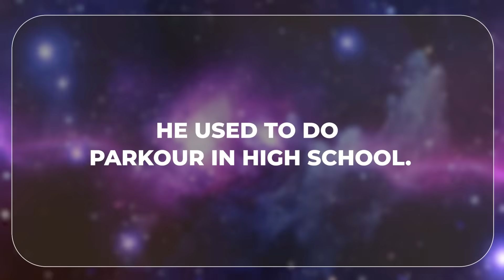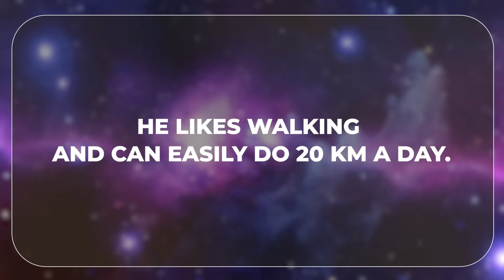Building an Open-Source Lunar Base | Decentralizing Space with Rod Mamin| Friends of SpaceVrse EP 92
In this episode of Friends of SpaceVrse, we sit down with Rod Mamin, Founder of LunCo.Space, which is on a mission to democratize lunar exploration through open-source technology and decentralized space mission design.

Rod brings over six years of space industry experience, including his groundbreaking work as COO at Spacebit, where he led the development of Asagumo—the first walking rover designed for the Moon. From successfully crowdfunding a photobioreactor for closed-loop life support systems to engineering lunar artwork for artist Sacha Jafri aboard the Peregrine Lander, Rod's career has been anything but conventional.

With his Master's in Math and Computer Science and a decade-long commitment to lunar exploration, Rod shares his unique perspective on how decentralized platforms can transform space missions from exclusive government and corporate ventures into collaborative, globally accessible endeavors.

Whether you're a space enthusiast, tech innovator, or curious about the future of lunar exploration, this conversation offers fascinating insights into the next frontier of human achievement.